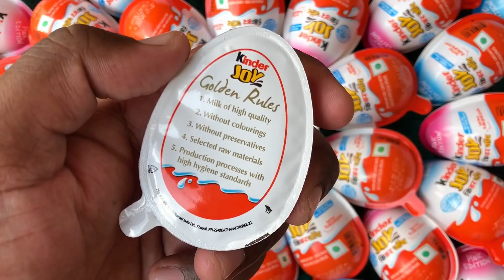Yummy kinder surprise egg toys opening - A lot of kinder joy chocolate ASMR